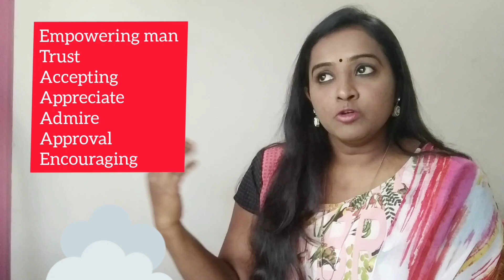ಪ್ರೀತಿ ಹೆಚ್ಚಿಸಲು ಉತ್ತಮ ಮಾರ್ಗಗಳು ?? ಪುರುಷ ಮತ್ತು ಮಹಿಳೆ? ಸಂಬಂಧದಲ್ಲಿ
Men and women ,qualities in relationship kannada video sunitha Rani psychologist counselor